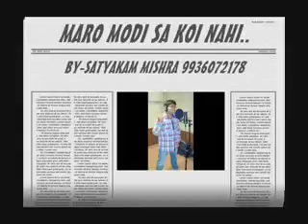Modi mantra 2016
Modi mantras 2016